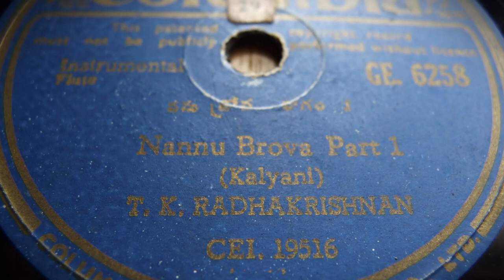T. K. Radhakrishnan plays Nannu Brova [Kalyani]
Flute
Columbia GE.6258